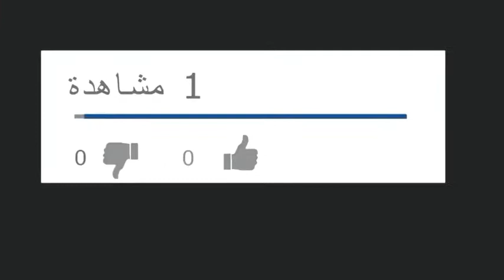رانيا يوسف بمايوه مثير +18